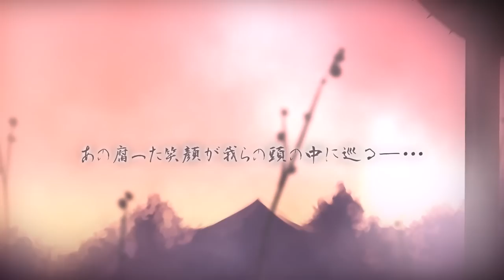【SCB-R2】Knife【ＣＨＥＣＫ×ＭＡＴＥ】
If you liked our entry, please vote for us here!

【in-video story translation】
暗い目的を持ってるある少女
あの子は我らを引き裂いた
まだ探している物は我らが失った物だけ
あいつの裏切りは目に見えないまま続き
あの腐った笑顔が我らの頭の中に巡る
混乱した記憶はみんなを結合した
裏切りと詐欺の運命
いつか変えられなかった気持ちが絶望になり
暗闇のとうりをこの刃で変える
もう戻れない、戻るのは無理

A girl with her own dark motives,
She tore us apart,
What is left to be discovered are the things we lost,
Her treachery went unseen,
Her deceitful smile runs through the back of our minds,
Muddled memories bound them together,
A fate of treachery and deceit,
An irreplaceable feeling turned into despair,
Changing this path of darkness with a blade in hand,

【interpretation】
"Love makes you do hella stupid things. Like these girls in this song. Why they chasing after this boy. He hella dumb too.
Anyway, if you're talking about opportunity, I don't think there's really a bigger one than love. Love is dangerous, love is dumb, love is war(MEGAPHONE APPEARS). You do weird things for opportunities in love and romance- like wearing a maid outfit for your lover, or if you're in this song, ambiguously talking about blood and swords and death a lot, like, that's just dumb, you're dumb. Anyway. I'm tired. Love. Opportunity. Bam bibbity bap.

-Eris"

"Knife fits the theme "Opportunity" because it talks about separating from your lover and wanting them to kill you, essentially, because you don't want to leave them. It's telling the listener to take the opportunity to spend time with your loved ones before that opportunity runs out and you are forced to separate. I am not a deep person.

-Kaoru"